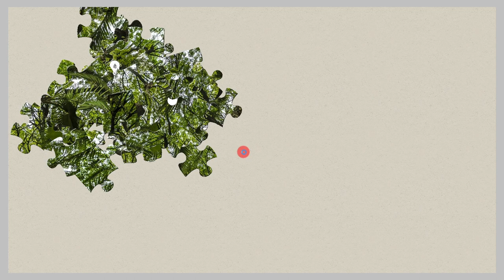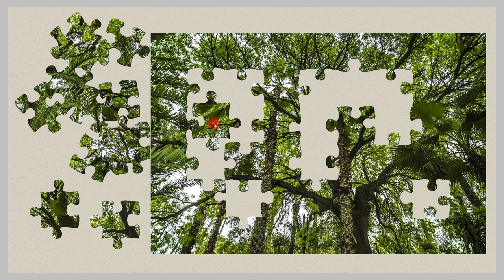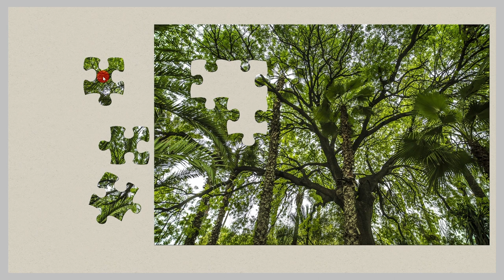048 Inner Serenity Jigsaw Puzzle /Enjoy Gameplay Video on PC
Bamboo, forest, green.
Inner Serenity, a tranquil sanctuary within,
Where the chaos of the world begins to thin.
Amidst the noise and clamor of life's endless race,
It's a serene oasis, a peaceful embrace.

In the depths of the soul, a calmness resides,
Like the gentlest of tides, where peace abides.
A whispered breeze, a tranquil stream,
In this sanctuary, it feels like a dream.

In the hush of twilight, and the dawn's first light,
Inner Serenity shines ever so bright.
It's the stillness of the mind, a quiet retreat,
Where life's troubles and worries meet defeat.

So close your eyes and let your spirit soar,
To Inner Serenity's tranquil shore.
In its embrace, find solace and grace,
A timeless sanctuary, a serene, sacred space.